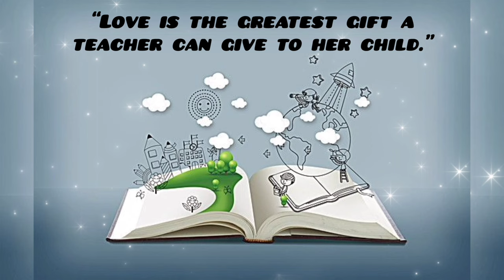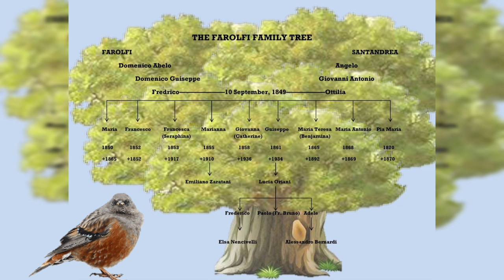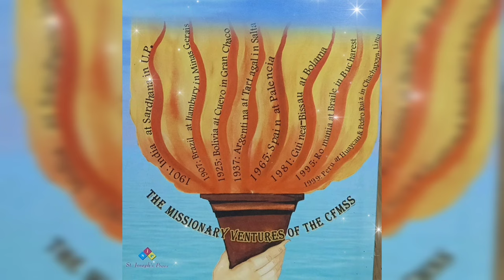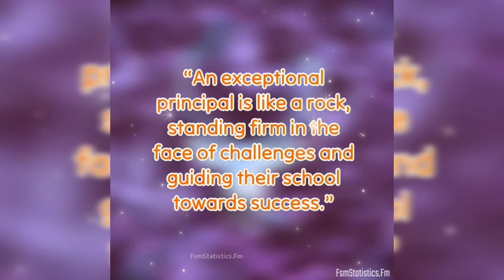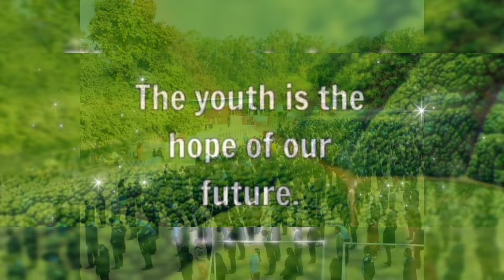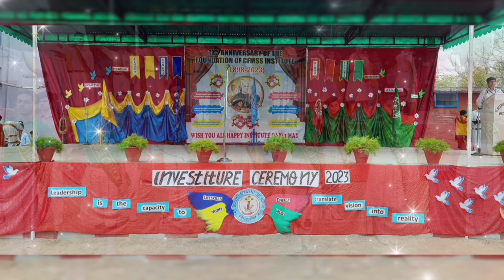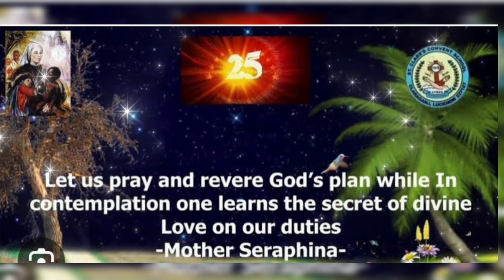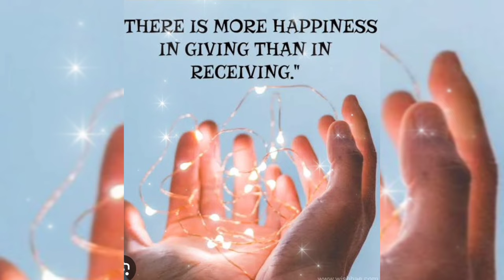Education Philosophy of Mother Seraphina